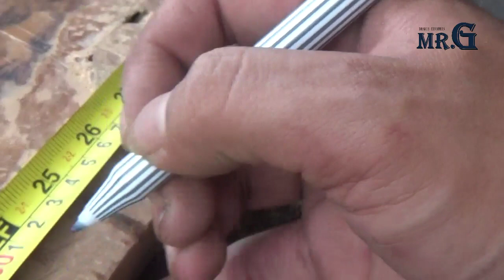Cara Membuat Rak Buku Gantung - DIY | How To Make a Simple Bookshelf